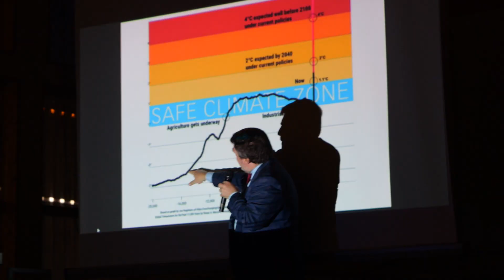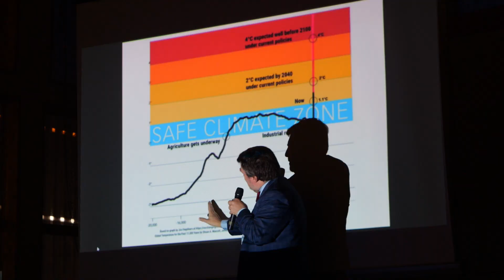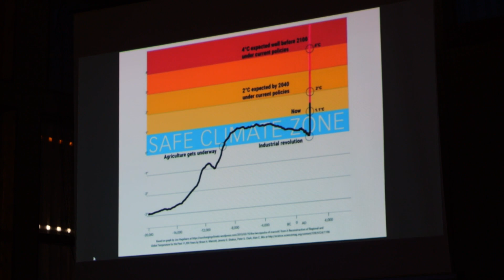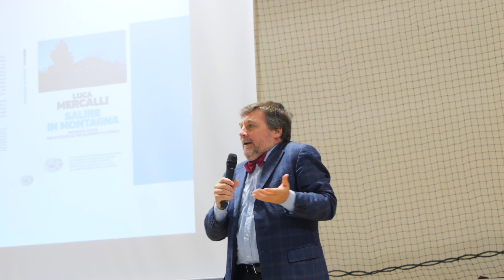Luca Mercalli spiega il futuro esodo dalla città alla montagna per il climate change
Da qui a pochi anni la vita di molti potrebbe radicalmente cambiare. In quest’anno di caldo eccezionale, molti si sono rifugiati in montagna per trovare un po’ di refrigerio. Il turismo d’alta quota è in aumento, come l’acquisto di seconde case e, per alcuni, un trasferimento definitivo, una vera e propria scelta di vita. Un fenomeno al momento limitato, ma che in futuro potrebbe essere la soluzione alla grave crisi dello spopolamento delle terre alte. Ce ne parla il noto climatologo e divulgatore scientifico Luca Mercalli, dopo una serata incentrata sul tema del suo libro “Salire in montagna. Prendere quota per sfuggire al riscaldamento globale” nel quale spiega come la montagna sia una delle vie da percorrere, insieme alle tecnologie sostenibili, all'efficienza energetica e a una vita più contemplativa e meno competitiva.